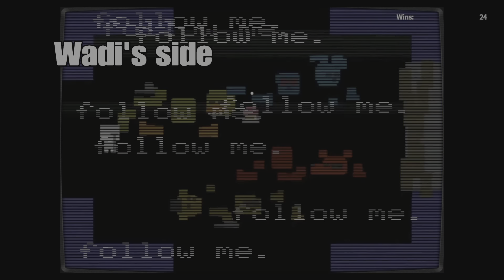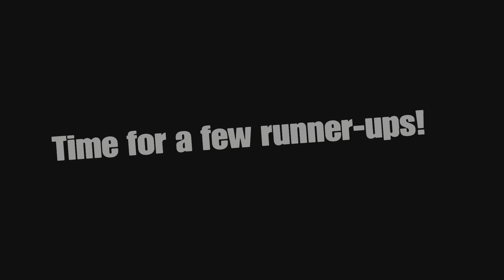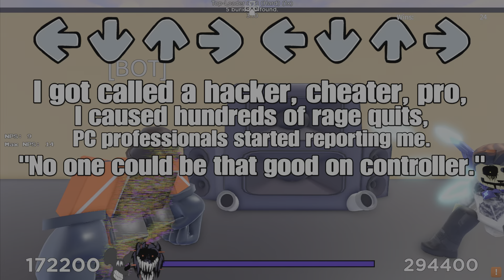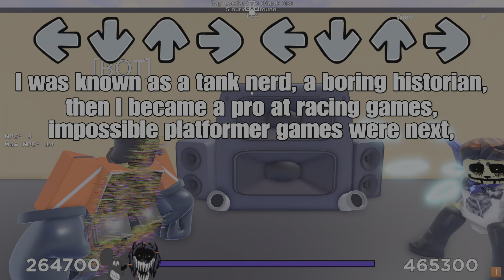My Top 5 Roblox FNF Songs! (400 sub + Birthday Special)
Hundreds of views is crazy! And It's my Birthday lol. So, I might as well celebrate. (although I'm not expecting too much from this video) Thank You all for the amazing support! This Journey has just begun!